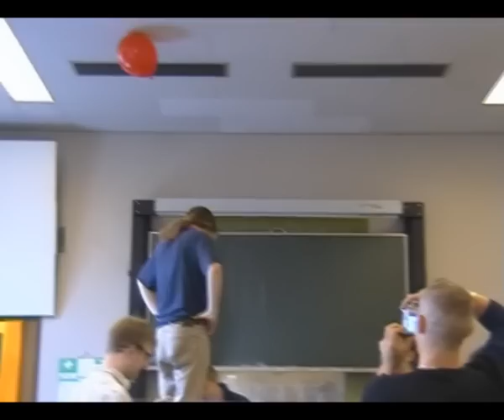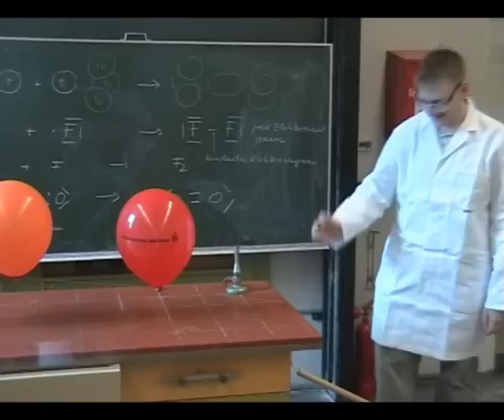Wasserstoff-Explosionen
Mein Equipment:
- Teleskop -
Skywatcher 200/1000
- Ton -